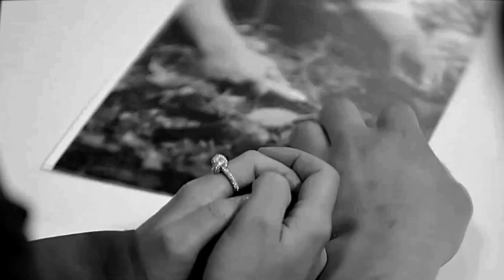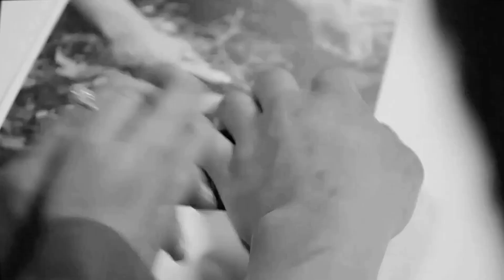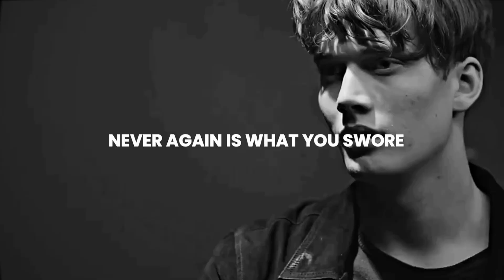Policy Of Truth - Depeche Mode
compuesto por Martín Gore, un tema que toca los conflictos, las ideas y los reclamos. ( de parejas  etc ) donde la letra es una incitación a evitar esos problemas con una extrañísima propuesta a mentir u ocultar...  una letra que se desliza sobre uno de los ritmos de synthes más atractivos de la banda, un gran éxito ya convertido en un clásico de la música popular mundial, trascendiendo estilos, incluido en el séptimo álbum de estudio de la banda editado en 1990: Violator, un disco rupturista y atemporal, un disco bisagra que marcó un antes y un después en la banda, en ese momento formada a Martin Gore, Dave Gahan, Andrew Fletcher y Alan Wilder, que se catapultaría definitivamente a lo más alto del estrellato musical.

composed by Martín Gore, a theme that touches on conflicts, ideas and claims. (of couples etc) where the lyrics are an incitement to avoid those problems with a very strange proposal to lie or hide... a lyric that slides over one of the most attractive synth rhythms of the band, a great success already turned into a classic of world popular music, transcending styles, included in the band's seventh studio album released in 1990: Violator, a groundbreaking and timeless album, a hinge album that marked a before and after in the band, at that time formed by Martin Gore, Dave Gahan, Andrew Fletcher and Alan Wilder, which would definitely catapult to the top of musical stardom.

You had something to hide
Should have hidden it, shouldn't you?
Now you're not satisfied
With what you're being put through

It's just time to pay the price
For not listening to advice
And deciding in your youth
On the policy of truth

Things could be so different now
It used to be so civilized
You will always wonder how
It could have been if you'd only lied

It's too late to change events
It's time to face the consequence
For delivering the proof
In the policy of truth

Never again is what you swore
The time before

The time before

Now you're standing there tongue tied
You better learn your lesson well
Hide what you have to hide
And tell what you have to tell
You'll see your problems multiplied
If you continually decide
To faithfully pursue
The policy of truth

The time before

The time before

The time before

The time before

The time before